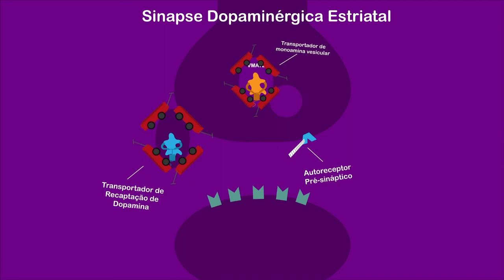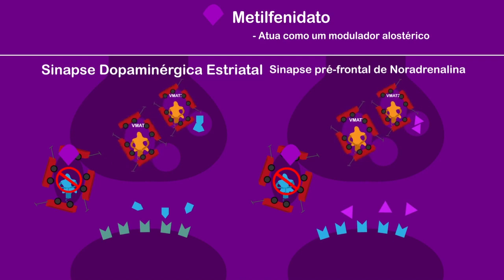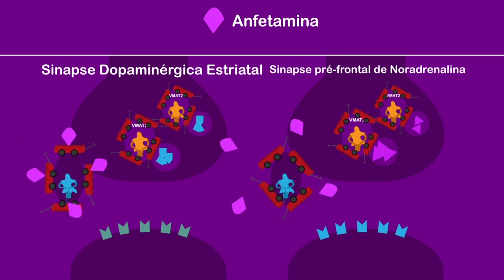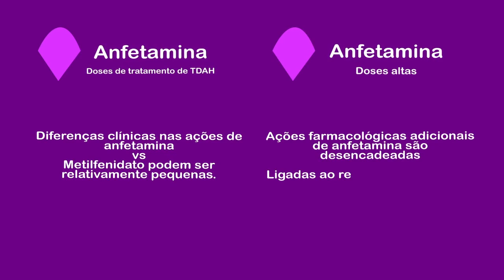Metilfenidato VS Anfetaminas no tratamento do TDAH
SEGUNDA FEIRA É DIA DE MECANISMO DE AÇÃO

Boa noite BIPPers de Plantão!!!

Tema: Metilfenidato VS Anfetaminas

Tempo gasto com visualização: 311 segundos

Objetivos do aprendizado:
Relembrar ciclo da Dopamina e da Noradrenalina
Papel dos transportadores de monoaminas
Regulação da quantidade de dopamina e noradrenalina na fenda sináptica
Função dos autoreceptores pré sinápticos
Transportador de Monoaminas VMAT2
Relembrar definição de modulador alostérico
Relembrar definição de pseudosubstrato e de inibidor competitivo
Consequência farmacológica do uso de altas doses de anfetamínicos
Diferenças clínicas do uso de metilfenidato e anfetamínicos

Acho que é isso pessoal

Luiz Dieckmann

Equipe BIPP